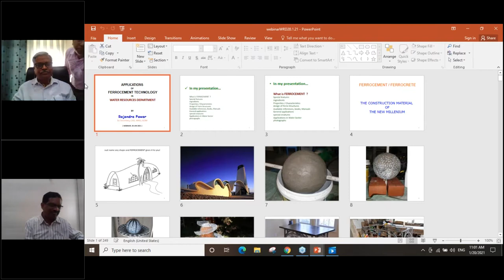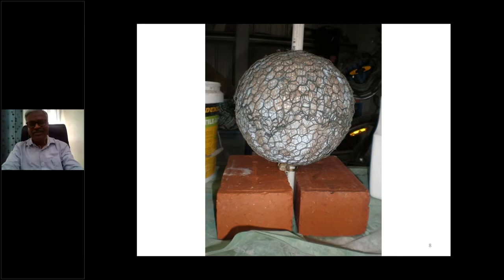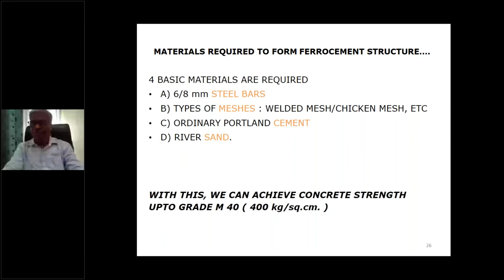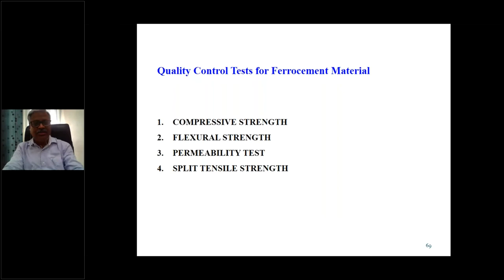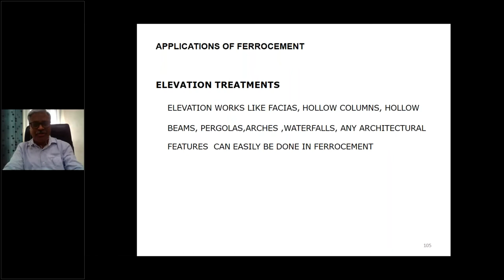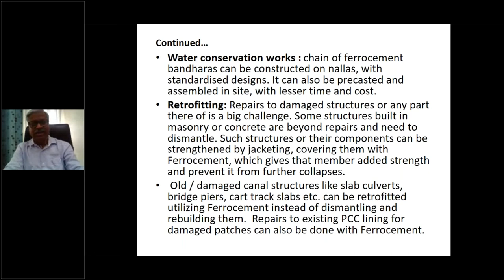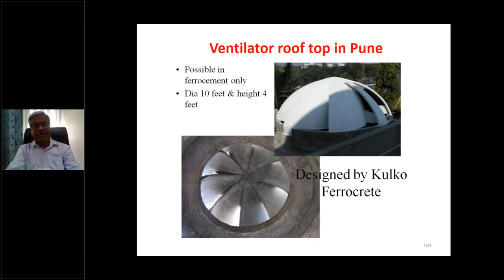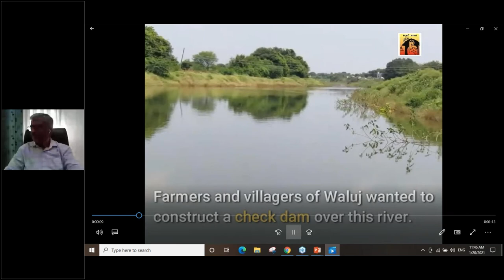' Application of Ferro Cement Technology in Water Resources Sector '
Webinar by Mr. R.R. Pawar, Retired Secretary (WRD)